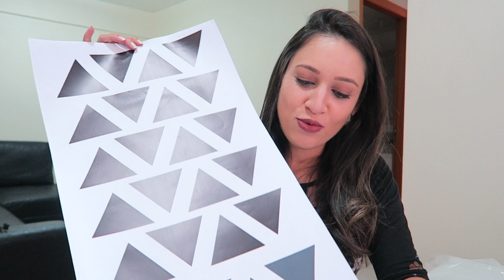Recebidos para o quartinho das minhas meninas!!!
Dicas, rotina de mãe, vida de casada, diy, casamento, filhos, gravidez, family friendly

LIETTA: Utilize o cupom ERADOIS na loja Lietta para ganhar FRETE GRÁTIS nas compras acima de R$ 90,00. Aproveite!!! (Produtos personalizados: kit festa digital, camisetas, canecas, almofadas...)

e aproveite! A maior loja online infantil do Brasil!!!

Rafael Guimarães
Caixa Postal 2284
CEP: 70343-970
Brasília-DF

BjoBjo,